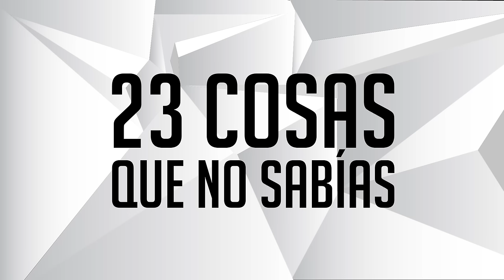23 Cosas Que No Sabías: Toy Story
Cada lunes 23 cosas que no sabías relacionados con un nuevo tema.